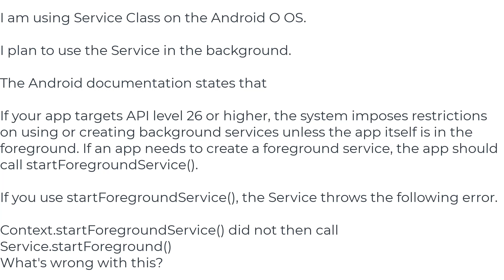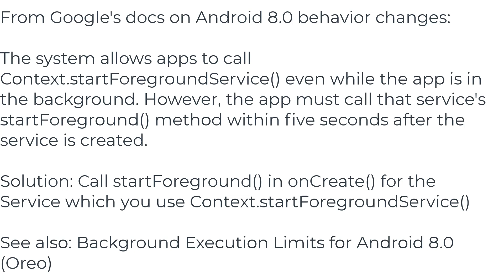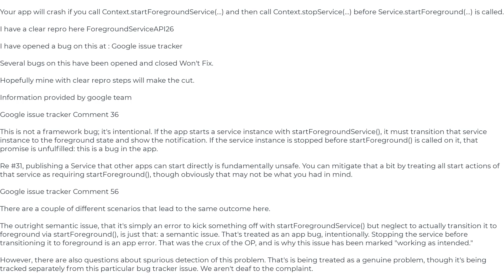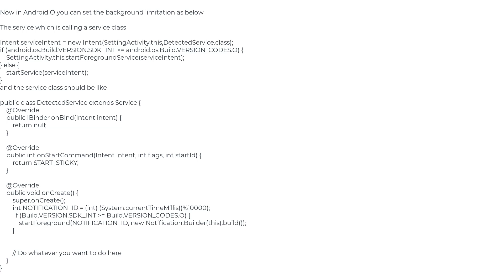Context.startForegroundService() did not then call Service.startForeground()(5solution)